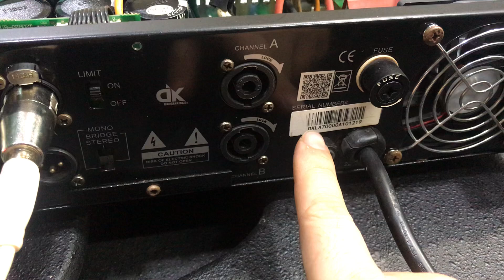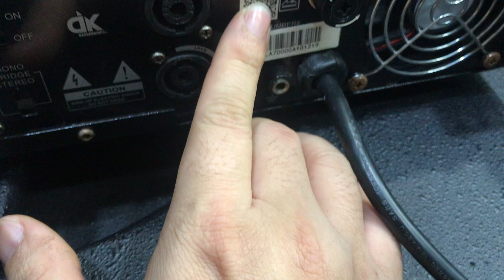ngày 30 tháng 3, 2022 đẩy bãi đk dardankings hàng chất LH 0396.855.899